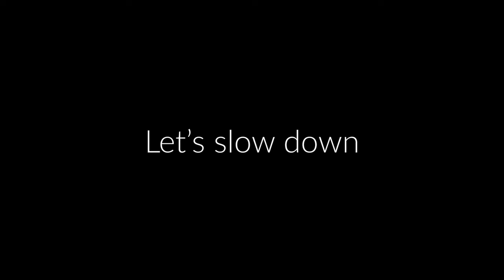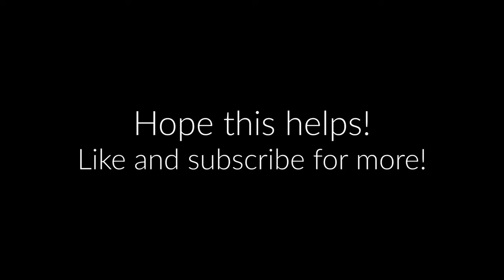bad vibes forever (XXXTENTACION) Guitar Tutorial | Tab, Chords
XXXTENTACION bad vibes forever Guitar tab and chords.